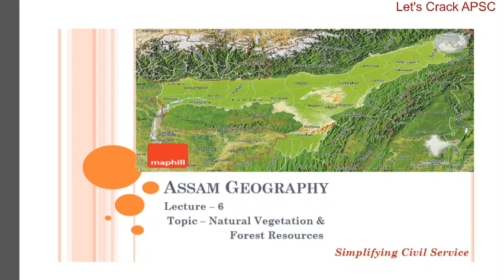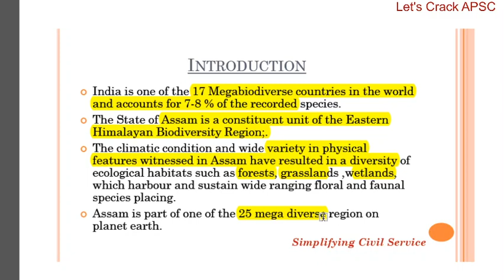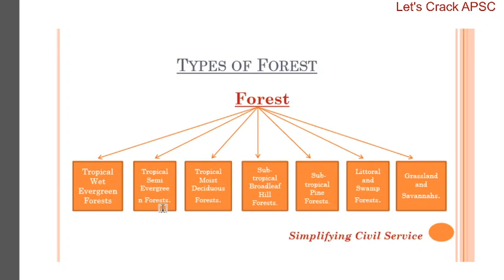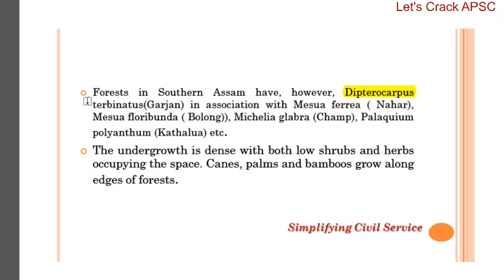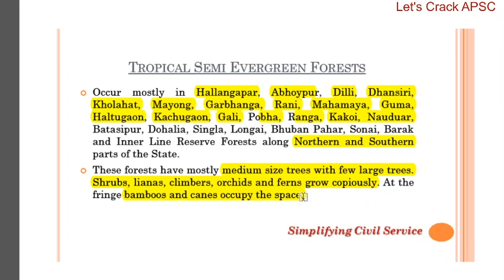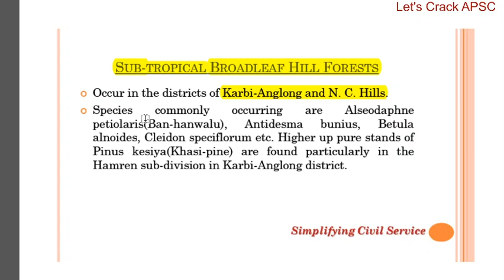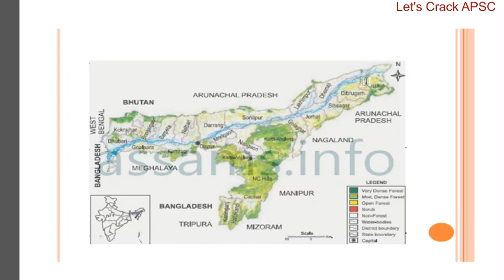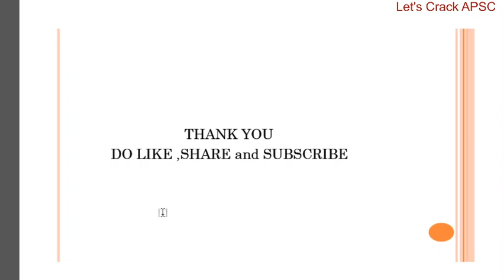Natural Vegetation & Forest Resources/Assam Geography Lec 7/APSC & Others competitive examination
Upcoming  video series on
  Assam History
  Assam Polity